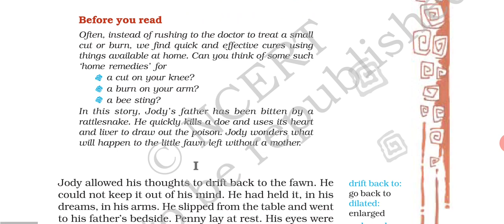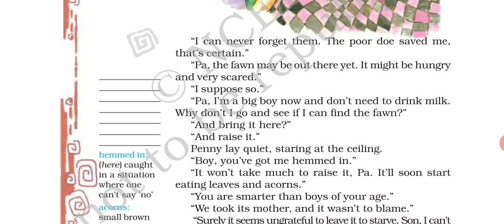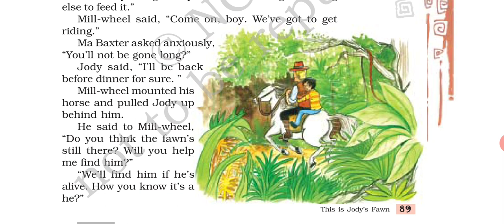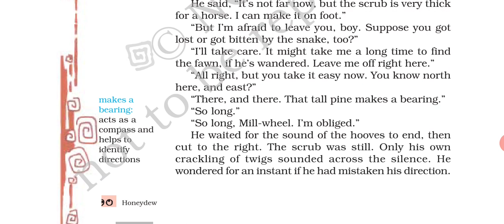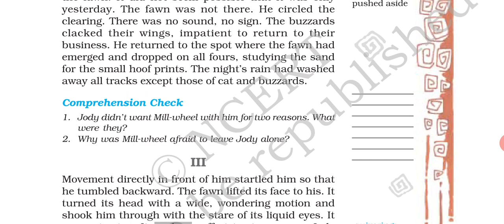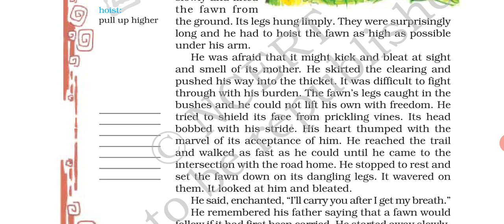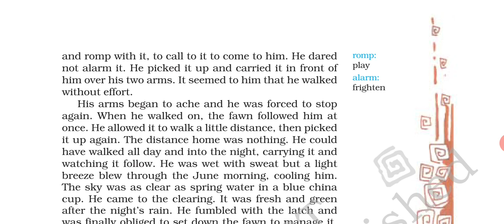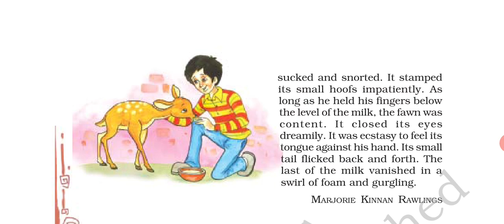CBSE Class-8-"THIS IS JODY'S FAWN"-" Marjorie K. Rawlings"- Full Explanation in Hindi